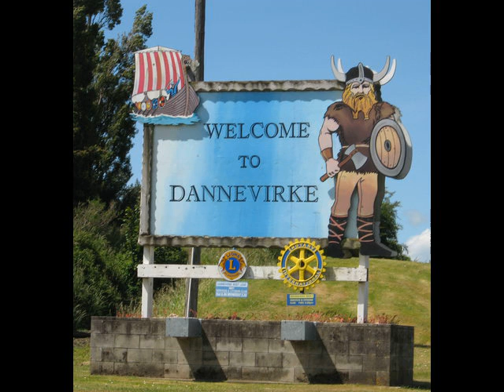Viking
The Vikings (from Old Norse ) were the Norse explorers, warriors, merchants, and pirates who raided, traded, explored and settled in wide areas of Europe, Asia and the North Atlantic islands from the late 8th to the mid-11th century.

These Norsemen used their famed longships to travel as far east as Constantinople and the Volga River in Russia, and as far west as Iceland, Greenland, and Newfoundland, and as far south as Nekor. This period of Viking expansion -- known as the Viking Age -- forms a major part of the medieval history of Scandinavia, Great Britain, Ireland and the rest of Medieval Europe.

Popular conceptions of the Vikings often differ from the complex picture that emerges from archaeology and written sources. A romanticised picture of Vikings as Germanic noble savages began to take root in the 18th century, and this developed and became widely propagated during the 19th-century Viking revival. The received views of the Vikings as violent brutes or intrepid adventurers owe much to the modern Viking myth which had taken shape by the early 20th century. Current popular representations are typically highly clichéd, presenting the Vikings as familiar caricatures.